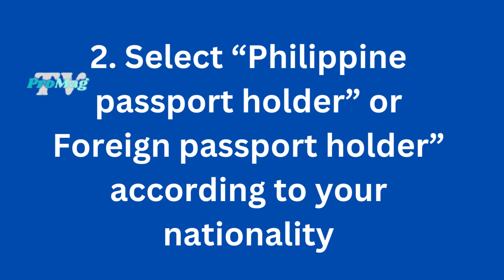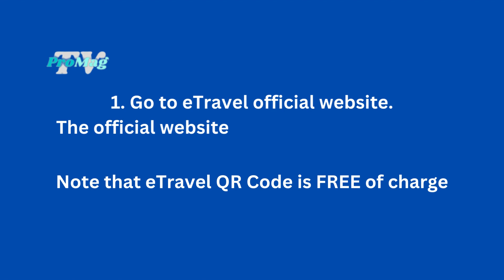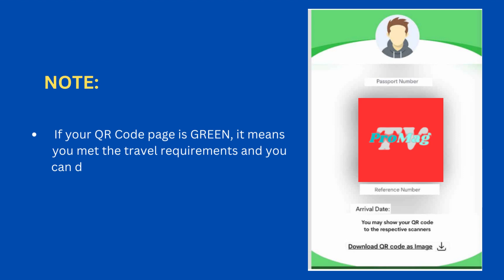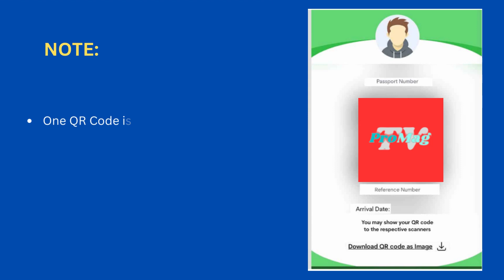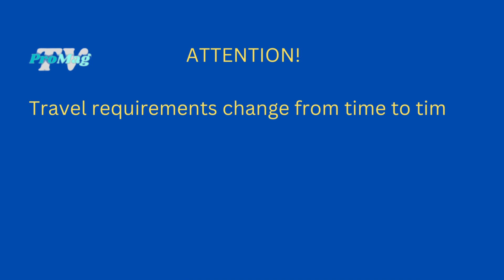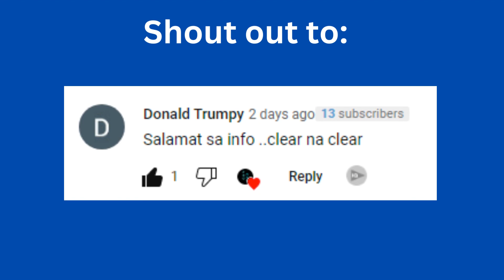How To Get eTravel QR Code Online 2023 - Arrival And Departure Card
Are you traveling to the Philippines? You need to get e Travel QR code online for the year 2023. Starting this April,  ALL incoming international travelers including Filipino citizens and foreigners, adults and children, must secure an eTravel QR code online registration is 72 HOURS or THREE DAYS before your arrival.

Just like the old One Health Pass and eArrival Card, this new eTravel QR system serves as an all-in-one online platform for the arrival card, health declaration, and contact tracing

Starting Starting April 15, 2023, travelers to and from the Philippines are required to register through the E-Travel portal

This e Travel tutorial is a step by step tutorial on how to register your e travel with ease.